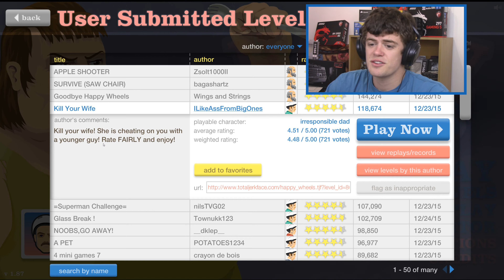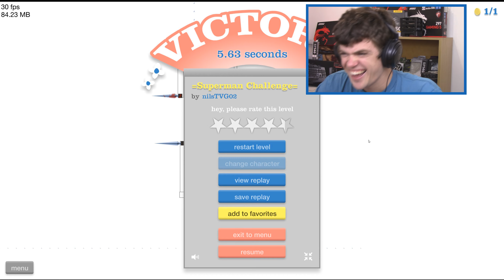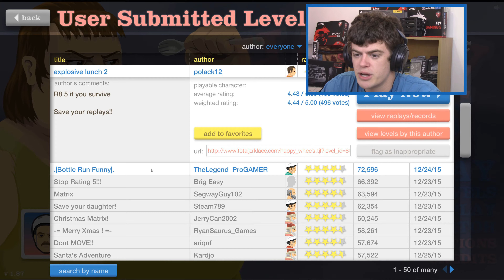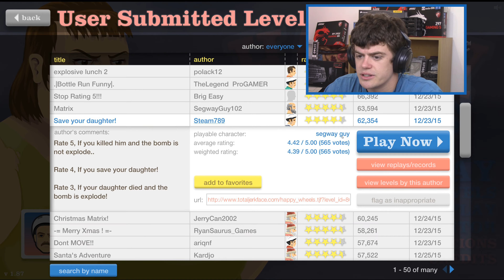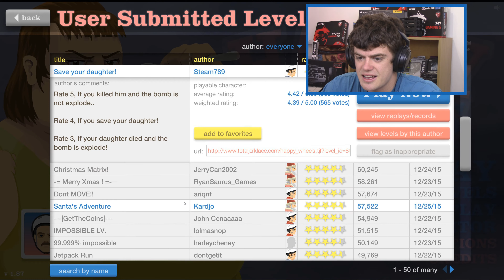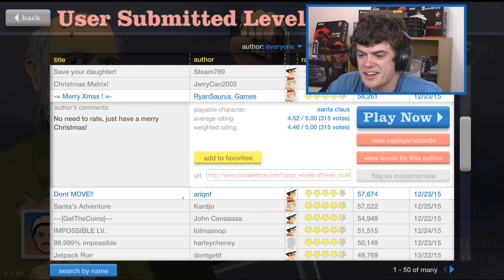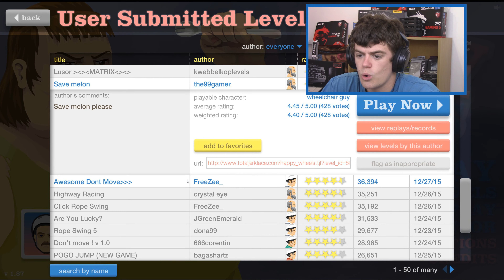Happy Wheels Don't Move 4k (Viral Levels)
In today's video I played some Happy Wheels viral levels. If your device is powerful enough and your connection can handle it try watching in 4K the higher resolution and bit rate you can enjoy the footage as if you where playing the game your self.

My set up:
Intel 4790k (i7 4.0ghz)
MSI R9 390x's (crossfire)
Corsair RM 850 PSU
Corsair 450D
Corsair vengeance ram 32gb
Transcend 250gb SSD
Cooler master TX3

All Aboard.